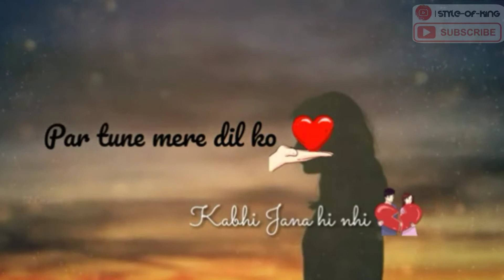# Mujhe Yaad hai Aata Teri Wo Najre Milana WhatsApp Status |💖 Romantic Love Status💖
Create by:- 💕Style-of-King💕